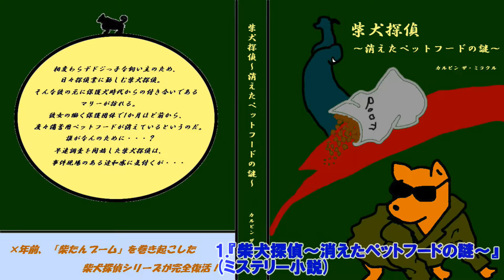ザ・シムズ３(+ペット)ちょっとだけプレイ動画：おまけ～カルビン先生の著作物一覧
この動画は「ザ・シムズ３+ペット」(PC版)のプレイ動画の、おまけです！
「ザ・シムズ３+ペット」は通常のシムズ3にペットのデータセットが含まれており、犬や猫などのペットとの生活を楽しむことができます！

シリーズ最終回にて「おまけ動画までお付き合いしていただけたら嬉しいです」・・と、書いてしまいましたが、何やら奇妙なおまけ動画となってしまいました・・。公開したら後悔しそうですが、羞恥心を捨てて！！
これはこれで・・！と、楽しんでいただけたら嬉しいです・・・！！